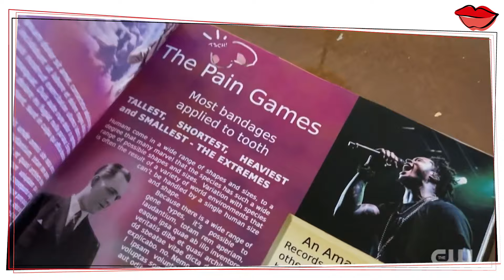Helen Coghlan FOOLS Penn and Teller a 6th time! (S10 E7)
Helen Coghlan FOOLS Penn and Teller a 6th time! (S10 E7) Penn & Teller Fool Us | Helen Coghlan Record Breaking 6X FOOLER 6X Fool US Trophy WORLD RECORD HISTORIC FOOLER female magician HELEN COGHLAN fools Penn and Teller: Fool Us on Season 10 Episode 7    @pennandtellerfoolushd4347   for a record breaking SIXTH Trophy.  Host Brooke Burke assists Helen with this performance.   Watch the magic tricks COMPLETE ACT HERE!

The Australian is the only magician and escape artist to win SIX Penn And Teller Fool Us Trophies in 2018, 2019, 2020, 2021, 2022 & 2022 consecutively.  She has appeared as the closing act in the Penn & Teller show at the RIO in Las Vegas & states they were a "good" opening act.

Helen admits the key to her success is her father, Arthur Coghlan, who is a magician, escapologist and inventor.  She credits his innovative magic for all 6 wins.

Helen Coghlan (née Gillard) was the FIRST woman to perform on television Harry Houdini's Water Torture Escape & this is the second time she's done so!  The first time was in 1987.  In the Blast From the Past playlist you can enjoy the clip broadcast nationwide on Australian TV on Mid-Day with Derryn Hinch Helen escapes in 1:50.  Helen's water torture cell is a Pagoda Water Torture Cell.

Enjoy Helen's performances & interviews on our Winners Circle & Extra Special playlists

CHAPTERS
00:00 Magical Women Introduction
00:43 Penn & Teller Video Intro
01:56 Record Penetration Performance
09:19 Performance Comment & Call to Action

ABOUT
From the founder and magic producer, Connie Boyd & Connie Boyd Magic, Magical Women motivational video 2022 with successful women motivational content and successful women stories.  Female magicians who are part of a female success club which includes magic superstar, hot girl episodes of hot girl magicians.  Learn magic life lessons with women inspirational video and lady magicians.  It's a female success story with girl magic power, superstar magic.